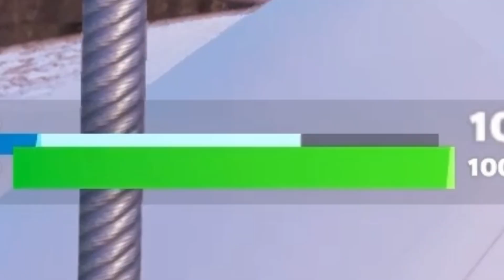This is The NEW BEST Gun (Fortnite x Futurama)